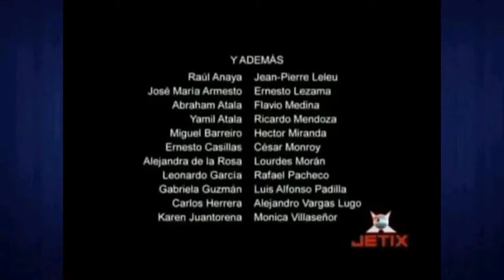Cierre de Transmision Definitiva de Jetix e Inicio de Disney XD (03-07-2009)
Creditos a @Chiro13Videos  de quien use el material en este video